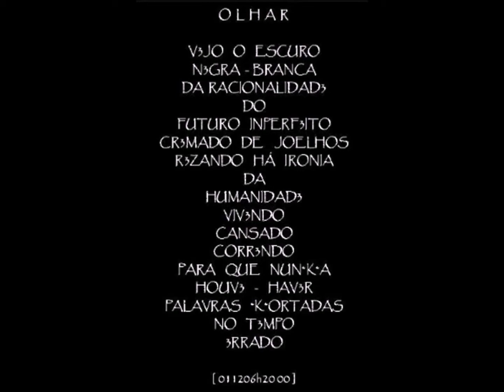OLHAR 2009 3u=2207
POESIAS 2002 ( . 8º EXPO POESYAS 2002 ª 2014=3 41 . . AUDIO : Kardboard Man=3 41 . 2ª OLHAR 2009=2207 . AUDIO : 3u…DECLARANDO POESIA . You tube
ª-rt3s pl-ªstyk-ªs vysu-ªis- “Dicionário de  Artes Plásticas do Paraná”.Adalice Maria de Araújo. Vol. 1. Curitiba: Edição do autor, 2006.Vol. 2. Curitiba: Edição do autor, 2012.18/03/2015 13:52:56
 ANDRADE, Cid de. (EXPOlixo)São Paulo/SP
Pintor, desenhista, escultor, objetualista, instalacionista. Dedica-se à arte conceitual e à arte semiótica. Cursa Fotografia em São Paulo, embora seja autodidata nas artes plásticas dá início à sua atividade artística em 1976, em Curitiba, quando começa a utilizar a assinatura "EXPOlixo". Seu trabalho caracteriza-se por aproveitar materiais considerados como inúteis – descartados pela sociedade, cujo destino é o lixo – reutilizando-os em suas criações. Desta maneira, seus temas, como decorrência, são ligados à Arte Povera e à ecologia. Cid de Andrade procura estimular a conscientização sobre os problemas ambientais da atualidade. Cria o movimento ecológico Salvem as Baleias. Apresenta seus trabalhos principalmente em praças públicas. São raras suas participações em exposições oficiais, ou espaços consagrados. Todavia na proposta Restos do Presente, aceito no II Salão Nacional de Arte Religiosa propõe uma cosmogonia – que encerra em seu cerne – uma crítica contundente aos problemas sociais da América Latina.Individuais: Biblioteca Amadeu Amaral, São Paulo/SP, 1984. Centro Politécnico/UFPR, Curitiba/PR, 1986. Praça Garibaldi, Curitiba/PR, 1987. Relógio das Flores, Curitiba/PR, 1990.Salões e premiações: "II Salão Nacional de Arte Religiosa" – Salão Nobre da PUC-PR, MAC-PR/COSEM/SEEC, Curitiba/PR, 1989. "18.º Salão de Artes Plásticas de Jacarezinho" – Salão Cafeeira Setti, PMJ, COSEM/SEEC, Jacarezinho/PR, 1992. ▂▃▅▆▇█▓▒░♪ ♬●♩†ΨΨΨ†³ ░▒▓█▇▆▅▃▂salv3 aa bal3yas 1990...

SOBRE ARTE 3U...ª-rt3s pl-ªstyk-ªs vysu-ªis
▂▃▅▆▇█▓▒░♪ ♬●♩†ΨΨΨ†³ ░▒▓█▇▆▅▃▂salv3 aa bal3yas 1990...

I'm self-taught, with knowledge in photography, cinema and poetry. I don't follow any artist as a reference.My works are the current reality and that lies in the media: social, environmental and political. Purposely distort that reality to my world.Participated in various events between the years 1982 to 1985.I continued this work until the year 2003 in Curitiba/PR, in a public place, the Garibaldi Square in front of the flower Clock.The entire dossier of this work was donated to the Public Library of Paraná and lies in the Division of rare works, as Of 437/12 e Of.022/96 .Currently I have no physical labor, only in photography.Move with the bureaucratic errors and change the letters of the words. And understanding of the beholder these words seems to be the writing of an illiterate.
 [BR] Sou autodidata, com conhecimento em fotografia, cinema e poesia. Não sigo a nenhum artista